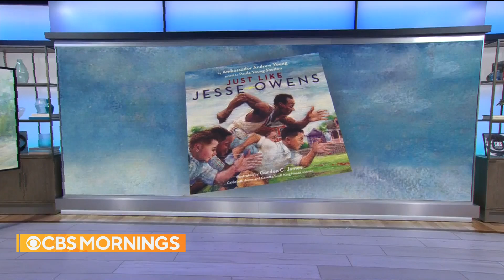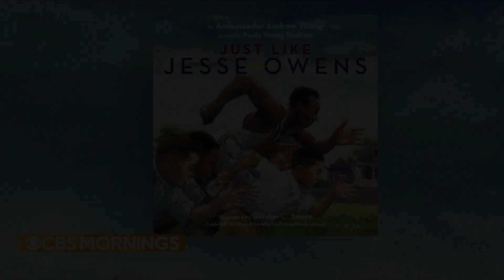Ambassador Andrew Young and daughter write children's book, "Just Like Jesse Owens"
Civil rights icon Ambassador Andrew Young and his daughter, Paula Young Shelton, join "CBS Mornings" to discuss the children's book they wrote together. It's called, "Just Like Jesse Owens"